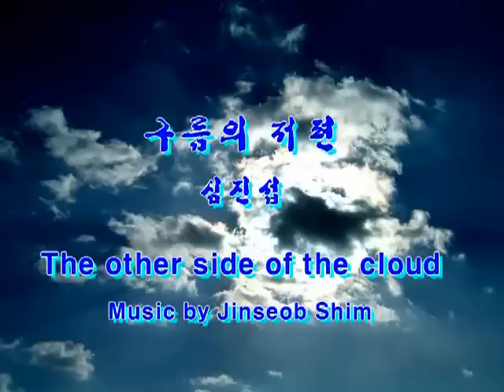"구름의 저편" - 심진섭 "The other side of the cloud" - Music by Jinseob Shim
심진섭 컴퓨터음악 작품집 2
[악상조각]
1번 "구름의 저편"

영상 및 음원 제작 : 심진섭